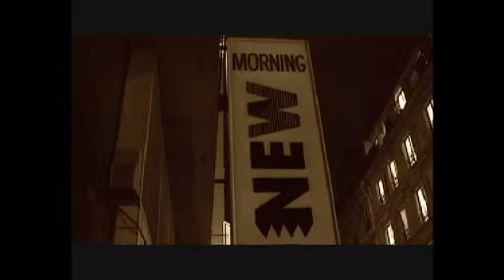Amissa by "Alioune K" au New Morning Paris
Drums: Jean Philippe Fanfant,
Keyboards/arrangements:Dominique Fillon,
Bass: Silvio Marie,
Backing Vocals: Fred Alie,
Guitars/percussions: Marco Araya Correa